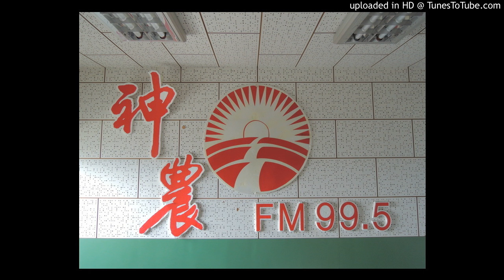20170406-酪梨採收後要如何處理降低炭疽病發生？撲克拉要如何用？倍數